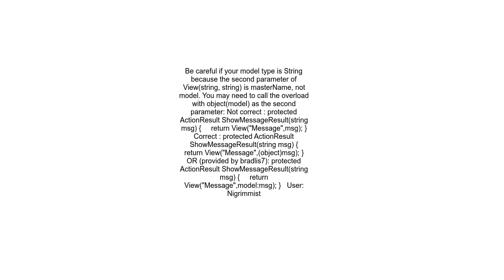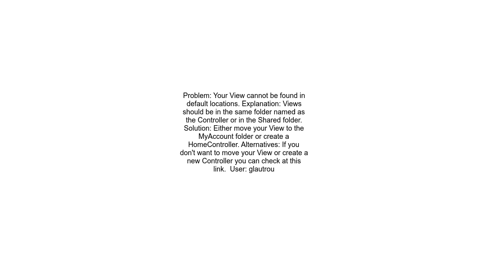The view or its master was not found or no view engine supports the searched locations